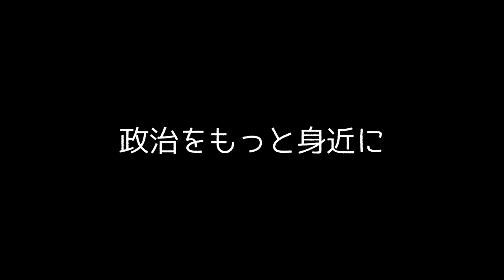｜岸田総理｜高市早苗｜浜田聡｜政治家女子４８党｜2023年3月16日衆議院本会議 争点の「放送法の改変はあったのか？」立憲小西ひろゆき議員の公文書資料の捏造疑惑で炎上中！！高市早苗大臣を支持します！